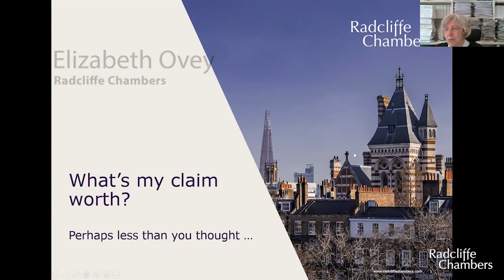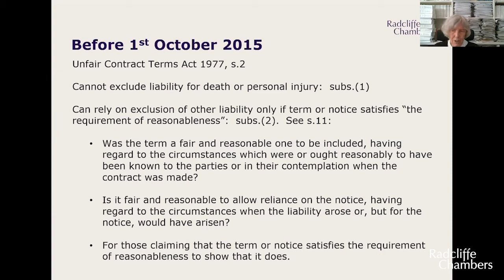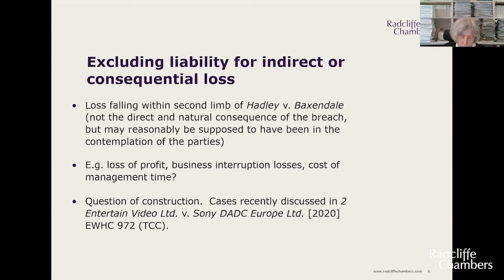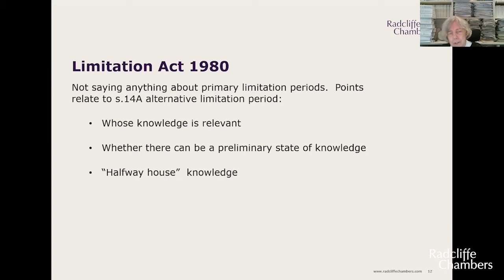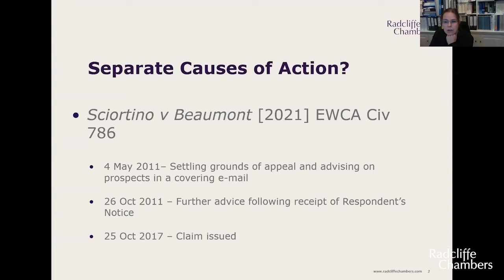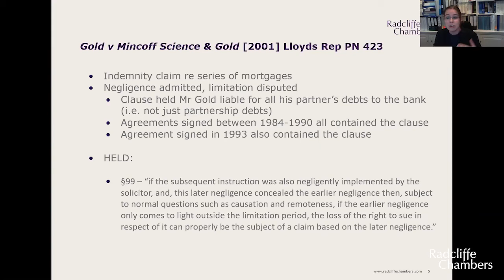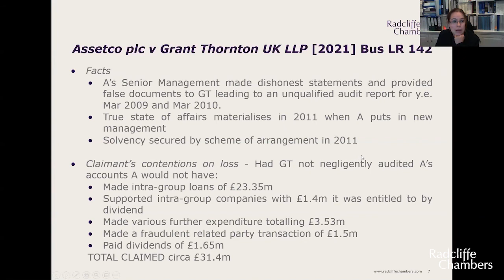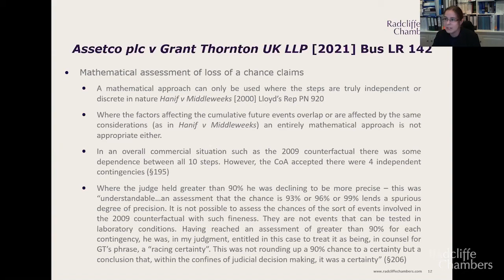What's my claim worth? Issues in professional negligence litigation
Elizabeth Ovey, Wendy Mathers and Henry Day discuss issues in professional negligence litigation generally prompted by their experience of litigation relating to pensions schemes in particular and in the light of some recent cases. Aspects for consideration include contractual terms purporting to exclude liability to third parties or to limit liability; excluding liability for indirect loss; constructive knowledge and the Limitation Act; new causes of action in connection with the same subject matter; and quantification in loss of a chance claims.